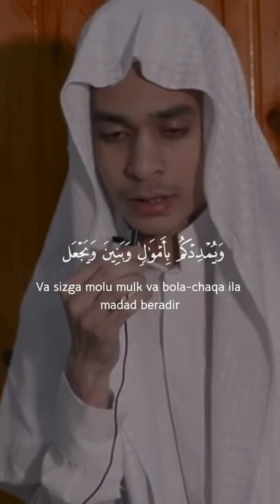Abdul Rahman Mossad - Nuh